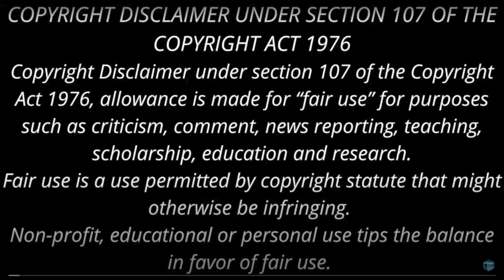ஜெய்யூவ விஷம் வச்சா கொன்னாங்க? Sujatha Short Story | Aah | Podcast | ஆ | Part 27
கொன்னா தண்டனை கிடைக்காம வேற என்ன? Sujatha Short Story | Aah | Podcast | ஆ |  Part 27
குணம்
சுஜாதாவின் சிறுகதை
ஆ
சுஜாதா சிறுகதைகள்
சுஜாதா சிறுகதை ராமன்
ராமன்